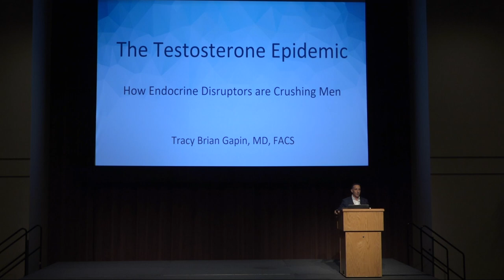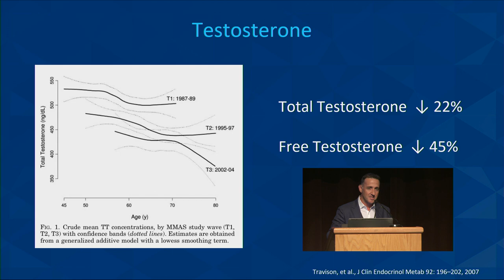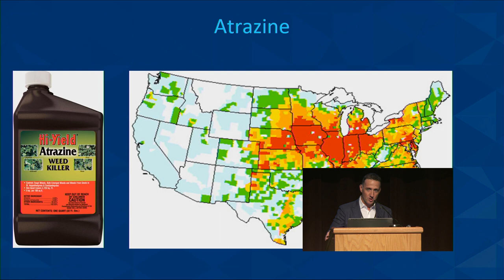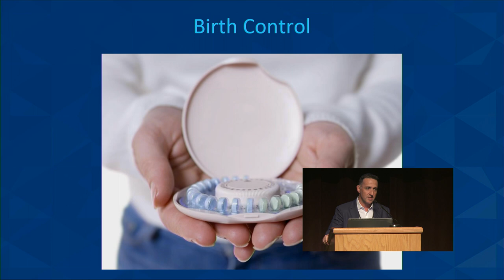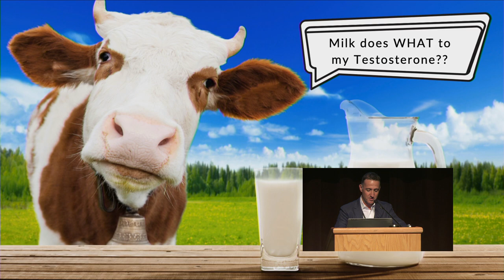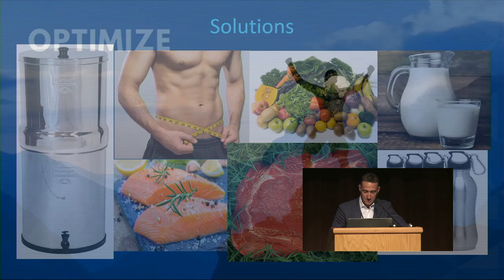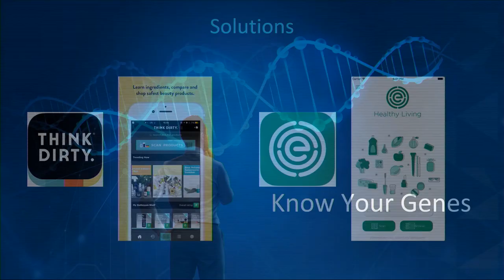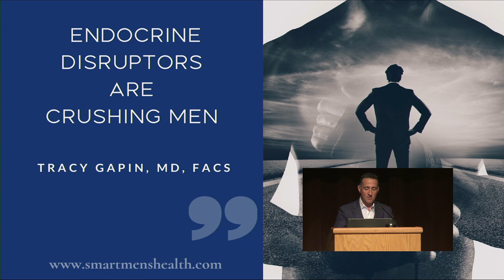Tracy Gapin - The Testosterone Epidemic: How Endocrine Disruptors are Crushing Men AHS19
At a population level, male testosterone levels and reproductive health are plummeting at a precipitous rate. These changes cannot be accounted for solely by comorbid conditions such as metabolic syndrome.

There appears to be other influencing factors, one of which is likely the dramatic, damaging effect of endocrine disruptors. Toxins such as phthalates, BPA, atrazine, phytoestrogens, and birth control have polluted our food, water supply, personal care products and everyday household products. Literature has demonstrated a clear association between exposure to endocrine disruptors and hypogonadism and infertility. Extensive published studies have also shown the direct epigenetic effects of exposure, confirming a likely causative effect.

The keys to mitigating the harmful effects of endocrine disruptors include limiting exposure and upregulating detox pathways through personalized epigenetic lifestyle intervention.